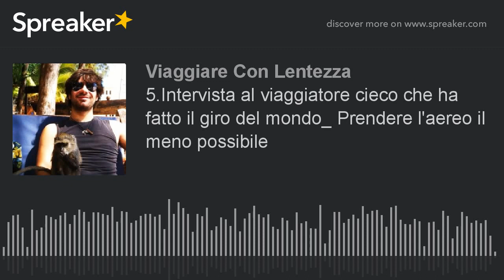5.Intervista al viaggiatore non vedente: "Prendo l'aereo il meno possibile"